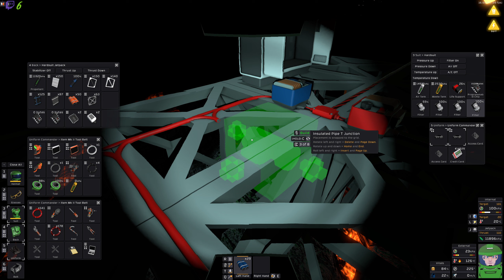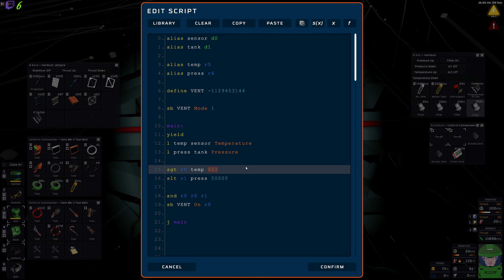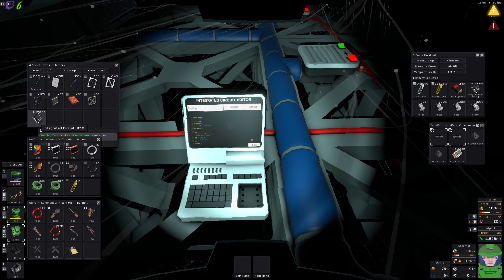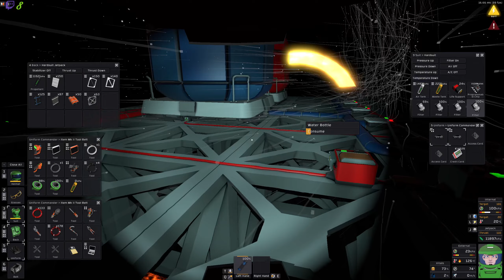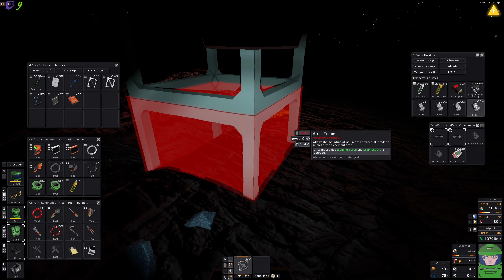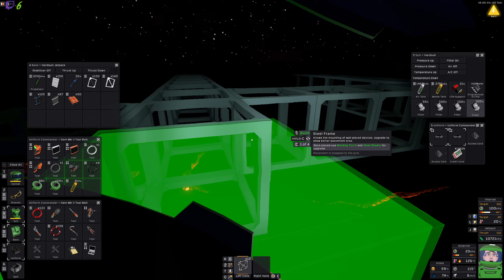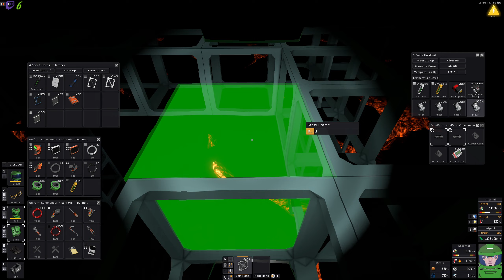Captation en cours sur Vulcain | Let's Play Stationeers [FR] S05E003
stationeers gameplayfr letsplayfr Captation en cours sur Vulcain | Let's Play Stationeers [FR] S05E003, une partie de jeux tranquille en live stream.